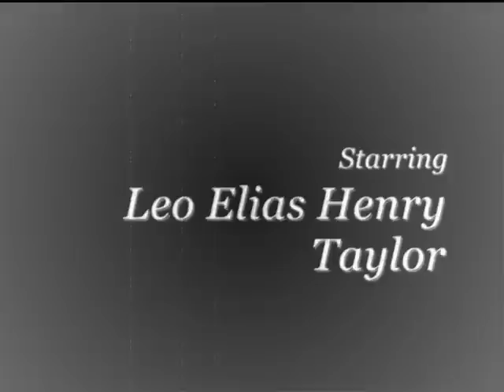All My Children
What do you get when you combine some crappy cell phone videos and a kick ass riff from a band I used to be in? This debacle, starring my daughter and her brother. Sweet and lovable crap!